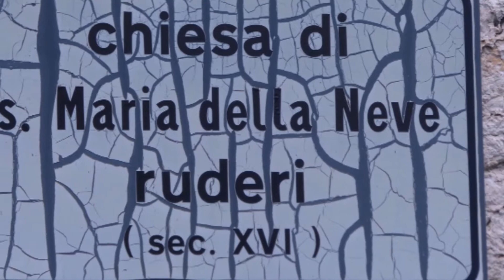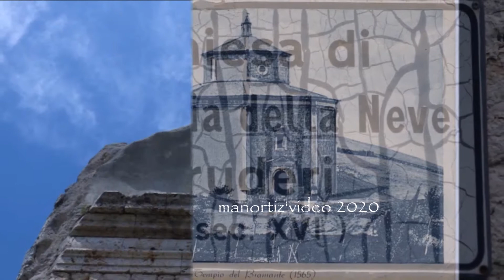Castel Santa Maria Cascia, Ruderi della chiesa della Madonna della Neve, manortiz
Castel Santa Maria (Cascia),  Ruderi della chiesa della Madonna della Neve
La chiesa della Madonna della Neve di Castel Santa Maria, fu fondata sopra un precedente sacello, il 13 ottobre 1565 tale manoscritto riporta i nomi di coloro che posero la prima pietra: Don Pomponio Tibaldeschi, vicario del Vescovo di Spoleto, la seconda fu posta da Don Giovanni Battista Seneca Pievano della chiesa di S. Maria della Plebe a Norcia, la terza pietra spettò a Bartolomeo Ranieri e così via. Parteciparono quindi gli individui più importanti della vita ecclesiastica e politica di Norcia.
 L’architettura
Per l’architettura fu scelta una pianta semplificata del progetto di Bramante per San Pietro in Vaticano, quindi si suppone che appartenga alla scuola bramantesca. Sicuramente originale è la pianta ottagonale adottata, tuttavia sono frequenti le chiese a pianta centrale in questo periodo (si pensi a San Pietro in Montorio a Roma), inoltre, la pianta ottagonale, era stata adottata qualche anno prima per un’altra chiesa, la Madonna di Macereto, di dimensioni leggermente inferiori. L’interno, a croce greca, era animato dalla presenza di sei nicchioni.
 Il terremoto
La chiesa crollò rovinosamente a seguito della scossa di terremoto del settembre 1979, dopo un recente restauro del tiburio che aveva appesantito eccessivamente la volta. Aveva già subito dei danni agli affreschi e alla struttura durante precedenti terremoti, ma ne era comunque uscita integra.
La messa in sicurezza dell’edificio, eseguita subito dopo il crollo, non ha impedito il degrado inevitabile dei ruderi e delle parti restanti degli affreschi, sotto i quali, sono riemersi i disegni preparatori dei pittori. Sbiadendo di anno in anno, ed essendo comunque esposti alle intemperie, stanno lentamente scomparendo del tutto. Sotto all’altare principale è riemerso il rocchio di una colonna romana.
Durante la messa in sicurezza dell’edificio, gli affreschi superstiti sono stati coperti da una tettoia in plexiglas, che però, a distanza di più di trent’anni, non è stata sufficiente a proteggerli dalle intemperie e del tempo.
Dal 1979 nessuno si è più interessato alle sorti di questi ruderi, che al momento, sono molto pericolosi in quanto potrebbero finire di crollare da un momento all’altro.
Sono rimasti in piedi soltanto quattro delle otto facce che caratterizzavano quest’edificio, compresa la scala per accedere al cornicione e le sagrestie vecchia e nuova, che era stata restaurata di recente.
Si sono conservati solo brani pittorici del nicchione dell’Assunzione, dell’Adorazione dei pastori, molto poco della Visitazione, la lunetta della Deposizione con il Cristo risorto e poco altro sia della Crocifissione che della Madonna del Rosario. Anche nella sagrestia vecchia, con il crollo dell’intonaco, sono riemersi frammenti di affresco, comunque illeggibili (...)